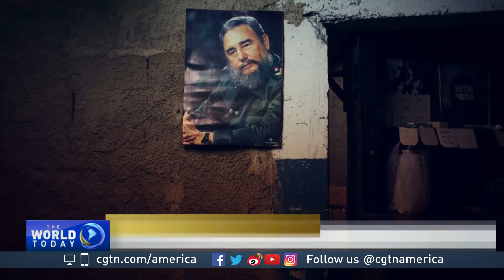Hollywood artist Tyrus Wong dies at 106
We are down to the final hours of 2016. And on social media, people are remembering those we’ve lost in pop culture this year.  CGTN America’s Jim Spellman reports.